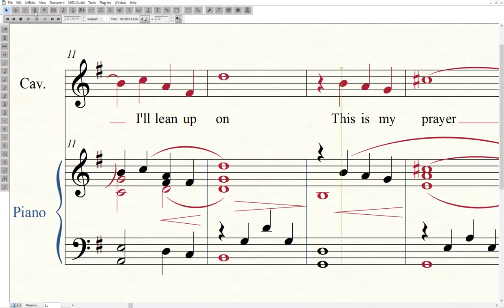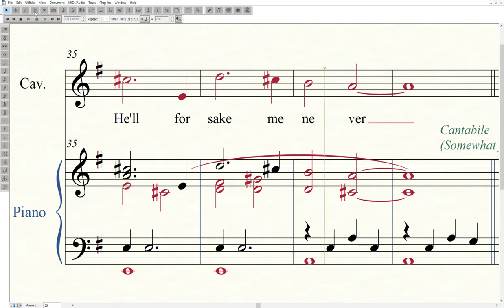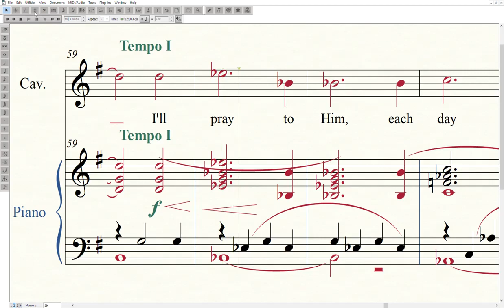I'll walk with God, N Brodszky Inst